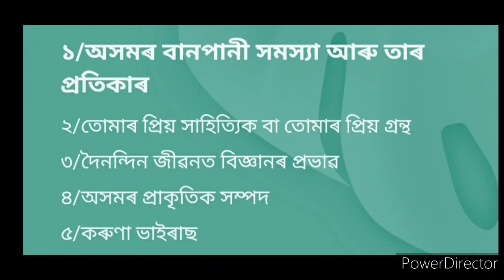Hslc 2021 assamese Common essay/Assamese essay for hslc 2021/Hslc 2021/অসমীয়া ৰচনা/Education help